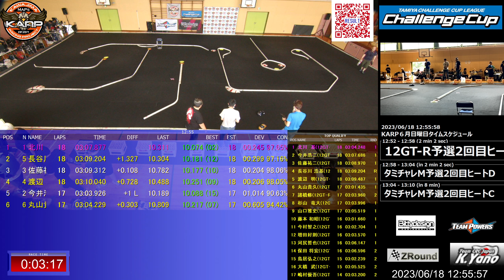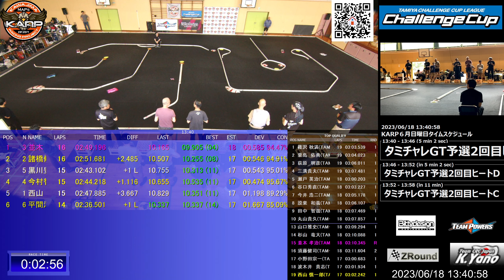タミチャレ＆12GT-R@KARP 2023第二戦予選２回目